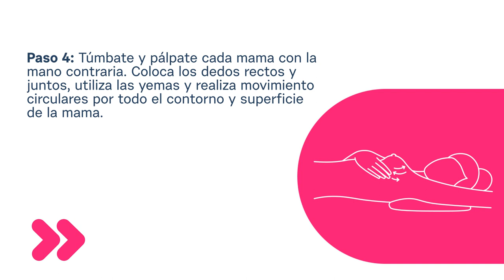Día Mundial contra el Cáncer de Mama 2022